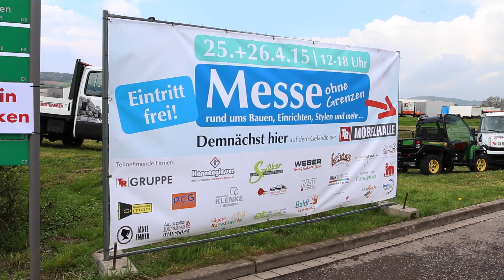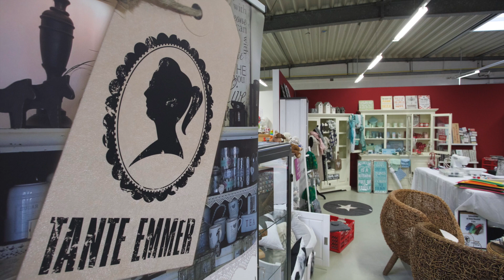Ohne Grenzen 2015 - die Messe rund um's Bauen, Einrichten, stylen und mehr...